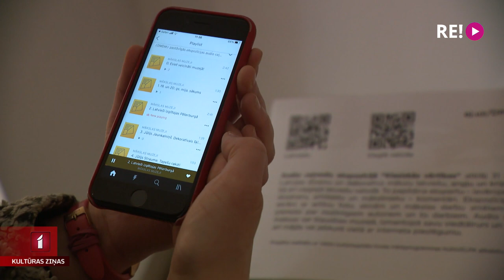Jaunumi Dekoratīvās mākslas un dizaina muzejā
“Klasiskās vērtības” un “Dizaina process” – Dekoratīvās mākslas un dizaina muzejs aicina apmeklētājus iepazīties ar jaunu pastāvīgās ekspozīcijas koncepciju. Otrajā stāvā šobrīd skatāmi Latvijas dizaina vecmeistaru darbi. Savukārt trešajā stāvā varam ielūkoties Latvijas dizaina attīstībā pēdējo 60 gadu laikā. Turpina Jānis Lācis.